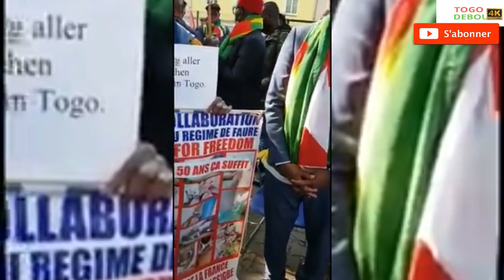Togo Debout : DIASPORA RECONNAÎT AMBASSADEUR ROMARICSON ALOGNON